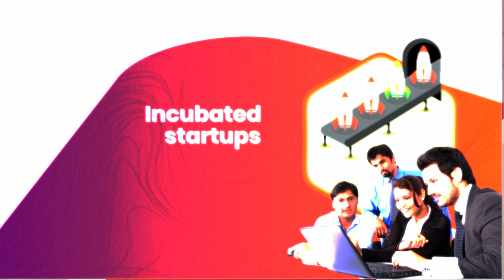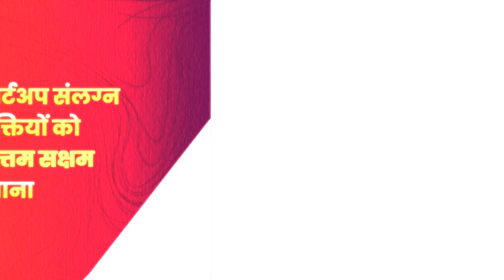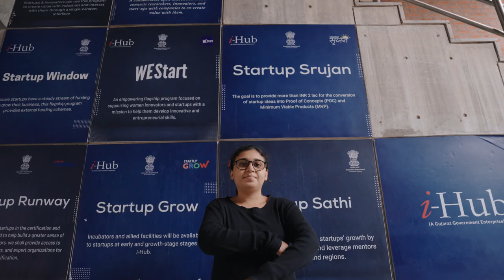About i-Hub Film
i-Hub will offer a co-working space with highspeed internet and other basic facilities in plug-&-play model. It has partnered with various institutions across the country and abroad which shall benefit startups operating from here. All startups will be provided meeting room, seminar room, conference room, library etc infrastructural support for free or lesser cost. Startups will have i-Hub mentor board’s access.